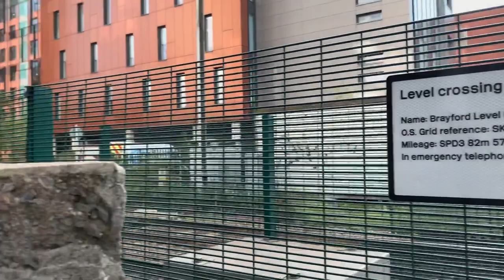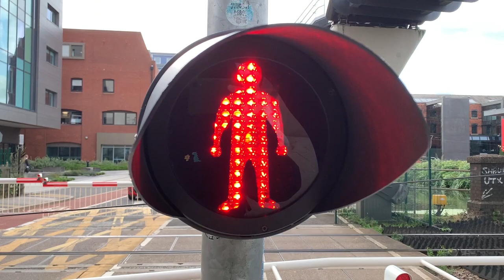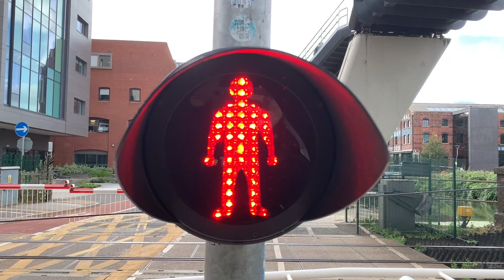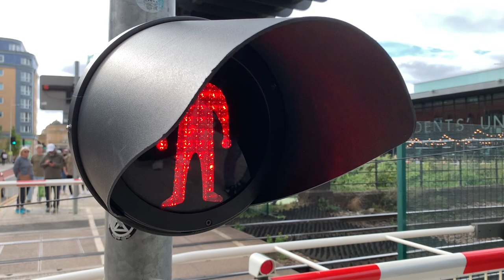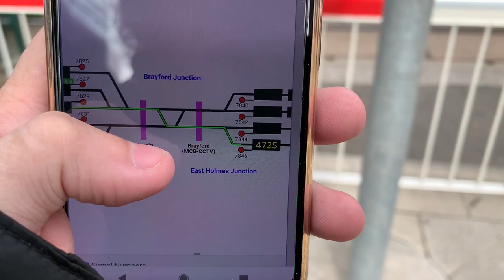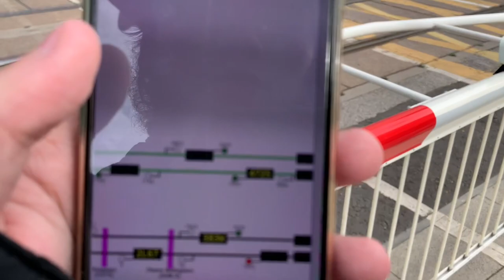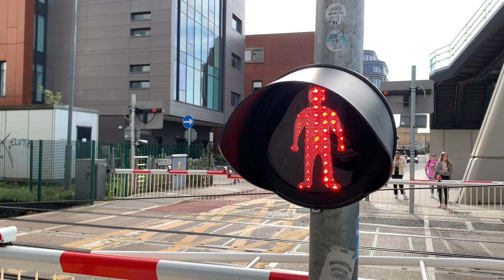Brayford Level Crossing (11/10/2021)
Recording Location: Brayford Wharf East, Lincoln, Lincolnshire.
Postcode: LN5 7AY
Timetable:  Lincoln Central (LINCLNC)
Trackside Information:  SPD3 82 Miles 57 Chains.
Line Speed: 35mph.